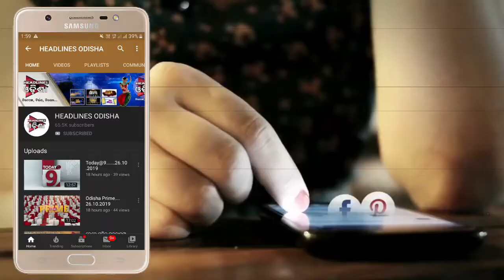ମଦ ବିରୋଧରେ ତାତିଲେ ମହିଳା ....